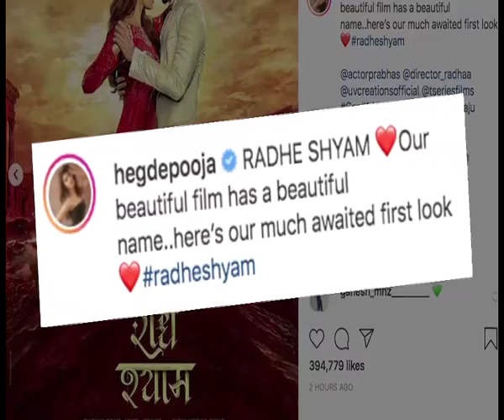Prabhas, Pooja Hegde's next film titled 'Radhe Shyam' first look poster out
Actors Prabhas and Pooja Hegde starrer upcoming film titled "Radhe Shyam" first look poster is out now.